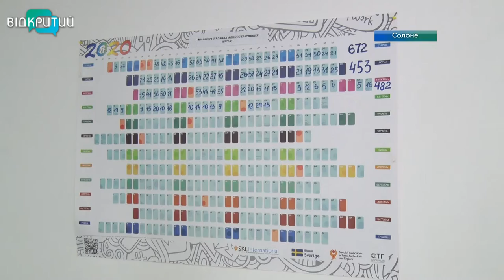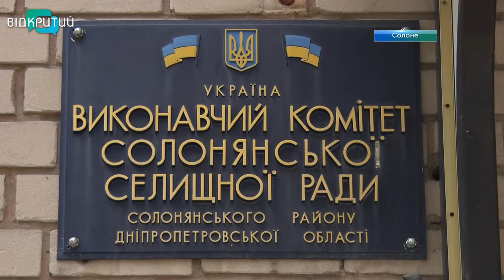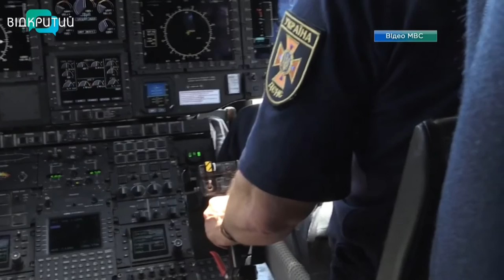Новини OPEN NEWS від 6 травня 2020 року 13:15